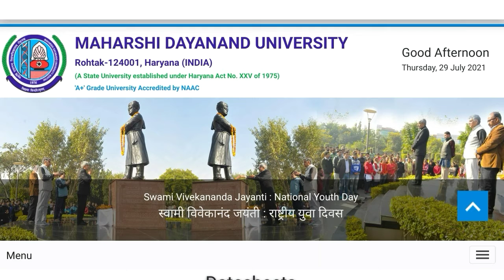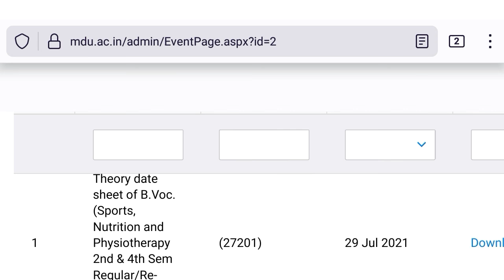MDU date sheet 2021, B.Voc. Sports, Nutrition, Physiotherapy, Catering Technology, Hotel Management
MDU date sheet 2021, mdu date sheet kaise dekhe, mdu date sheet UG PG regular Reappear DDE Semester

Theory Date Sheet for B.Sc. B.Ed 2 nd Semester (Regular/Re-appear/ Improvement) Examinations, August-2021.

Theory Date Sheet for B.Sc. B.Ed 4 th Semester (Regular/Re-appear/ Improvement) Examinations, July-2021.

Theory date Sheet for BBA 2nd Semester(New Scheme 2014-17) (Regular/Re-appear/ Improvement) Examinations, August-2021.

Theory date Sheet for BCA 2nd Semester (Regular/Re-appear/ Improvement) Examinations, August-2021

Theory Date Sheet for Bachelor of Journalism and Mass Communication (BJMC) 2nd Semester (Regular/Re-appear/ Improvement) Examinations, August-2021.

Theory date sheet of B.A (Hons) 2nd semester (Regular, Re Appear & Improvement) Exam. August - 2021

Theory date sheet of B.A 2nd semester (Pass Course) Regular, Re Appear & Improvement Exam. August - 2021

Theory date sheet for B.Com.(Hons.) 2nd Semester (Regular, Re Appear & Improvement) Exam. August-2021

Theory date sheet for B.Com.(Pass Course and Vocational) 2nd Semester (Regular, Re Appear & Improvement) Exam. August- 2021

Theory date sheet of BA BEd 4th semester (Regular, Re Appear & Improvement) Exam. July - 2021

Theory date sheet of B.Voc.(Sports, Nutrition and Physiotherapy 2nd & 4th Sem Regular/Re-appear/Imp. August-2021

Theory date sheet of B.Voc.(Catering Technology and Hotel Management) 2nd & 4th Semester Regular/Re-appear /Imp. August-2021

Theory date sheet of B.Voc(Information Technology) 2nd & 4th Semester Regular/Re-appear/Imp August 2021

Theory date sheet of B.Voc (Marketing Management & Information Technology) 4th Semester Regular/Re-appear/Imp. Exam August- 2021

Theory date sheet of B.Voc.( Software Development) 2nd & 4th Semeser Regular/Re-appear & Improvement Exam August - 2021

Theory date sheet of B.Voc.( Retail Management) 2nd & 4th Sem. Regular/Reappear/Imp. August-2021